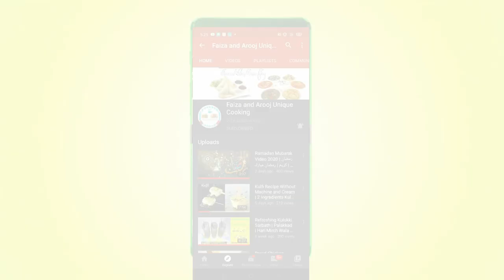Famous Tarbooz Ka Sharbat | Street Food Drink | Pyar Mohabbat Ka Sharbat | Faiza's Unique Cooking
Watermelon Juice | Famous Tarbooz Sharbat | Street Food Pakistan | Fruit Juice | Watermelon Recipe | Recipes by Faiza's Unique Cooking.
In this video i have show the authentic recipe of watermelon juice of Karachi street food. Watermelon juice is perfect for summers.

Piyar Mohabbat Ka Sharbat | Purani Dillli Famous Jama Masjid Style Mohabbat Ka Sharbat